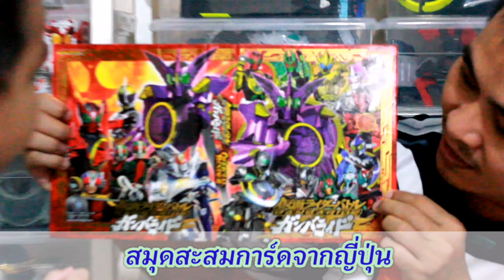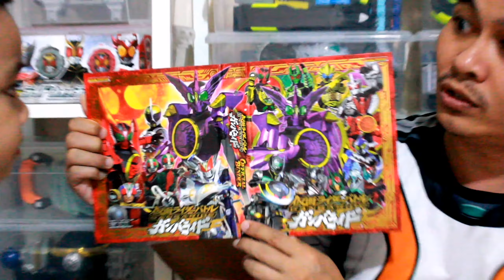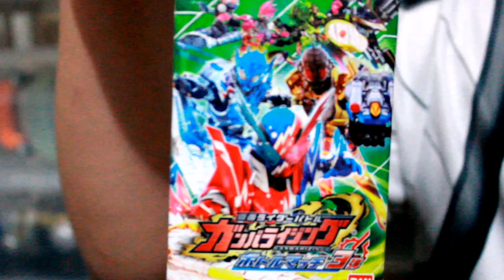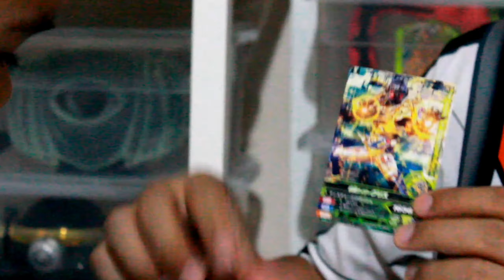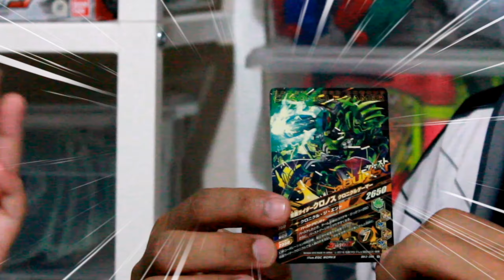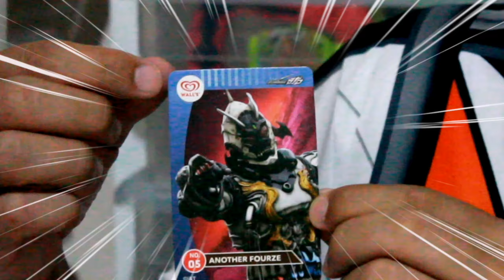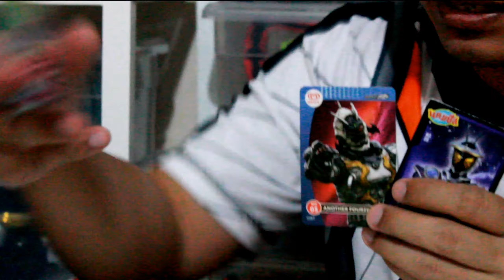แกะซองสุ่มการ์ดมาสค์ไรเดอร์ไอติมวอลล์ กับสุ่มการ์ดเกมตู้กันบาไรด์ซิ่ง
คลิปเดียวได้เห็น4อย่างเลยครับ
1.ซองสุ่มการ์ดเกมส์ตู้กันบาไรด์ซิ่ง
2.ซองการ์ดแถมจากไอติมวอลล์
3.แฟ้มเก็บการ์ด
4.กล่องเก็บการ์ด